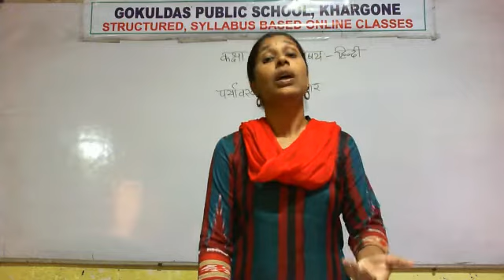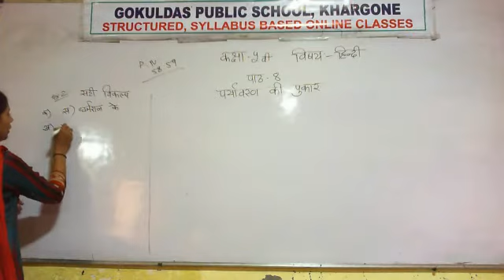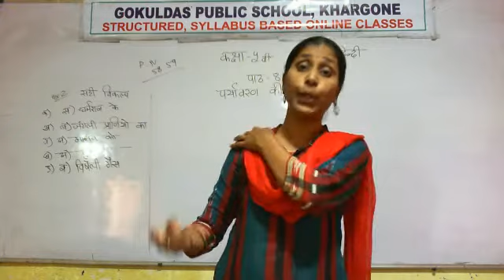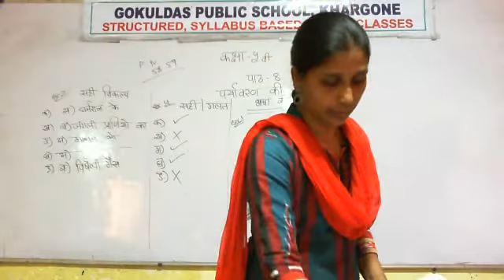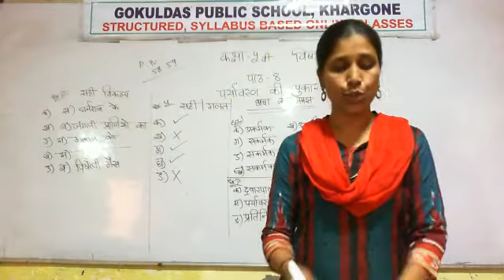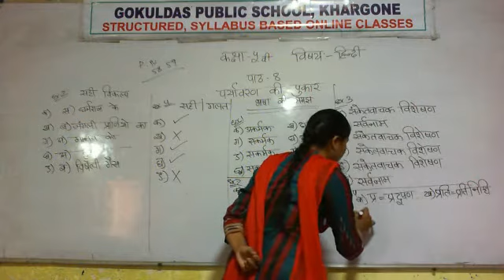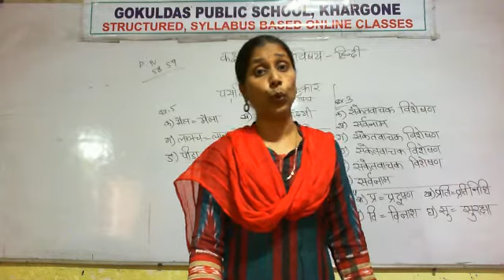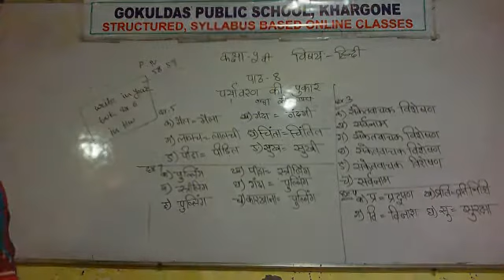Class 5 (Hindi) Chapter 8 Book Exercise (RD 20-11-2020)